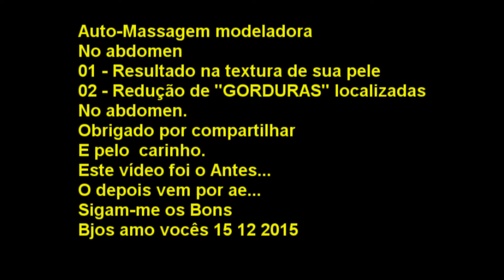Auto Massagem Modeladora no abdomen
Dica para eliminar gordura localizada no abdomen